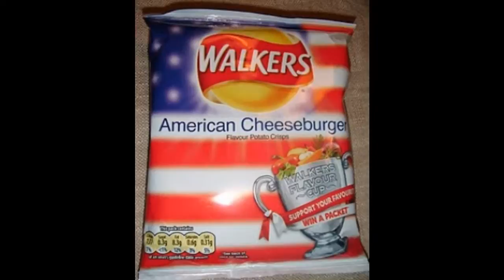No Doubt - A Little Something Refreshing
No Doubt's A Little Something Refreshing from their debut self titled album: No Doubt. Pics of ND eating the food mentioned & videos from their Sunday Morning :D

Lyrics to ALSR:
Yeah yay oh
I'm hungry yeah
I said I'm starving yeah

I want some Pizza, Coke and ice cream, popcorn,
cotton candy,
Marshmallows, milkshake and peanuts would be
so great.
Pies, chips, candy apples, Twinkies Frosted
Flakes.
And donuts, French fries and some chocolate
cake with mustard,
Cookies, avocados, pancakes, pineapple juice,
Whipped cream on some raw meat
That's not all I could...

Eat
I'm hungry
I want some food for my tum

I want some honey roasted walnuts, pepperoni
slices,
Pasta and burritos, different kinds of rices,
Cherries dipped in chocolate, cottage cheese
and jelly,
Colonel Sander's chicken still won't fill my
belly
Broccoli, sticky syrup, churros dipped in sauce,
Drippy sloppy Joes then I'm full at last.

Oh oh oh oh oh oh I'm full at last
And I'm full at I'm really really full at
And I'm full at last
I'm full at I'm really really full at
I'm full at last
Full
(BURP!)